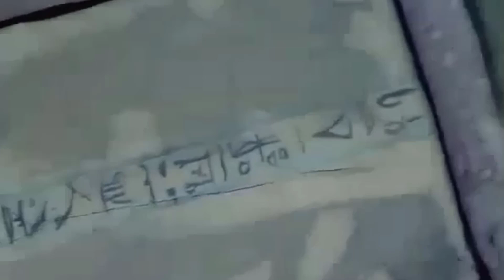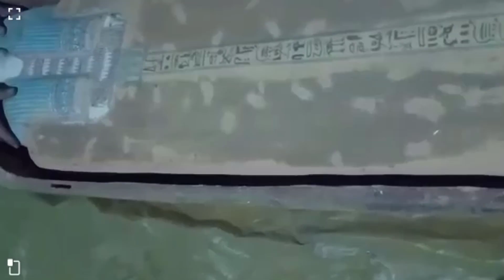التابوت الذي حير العلماء 👀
أصعب تابوت ممكن تعاينه، وصعب تقول فيه قرار قاطع
يحتاج إلى خبرات عالية جدا للفصل فيه، وأشخاص قليلة اللي تقدر تحدده أصلي ولا مزيف 😇 (حلقة 20) من تدريبات التفريق بين الأثر الأصلي والمزيف